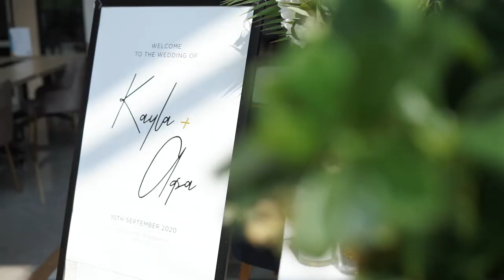Intimate Wedding Venue on GoWork Fatmawati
Have you ever imagined our event space can be a venue for a wedding?

Now you can rent our event space as your wedding venue!
Find the perfect event venues according to your needs. We provide venues with various capacities to meet your special day at our premium locations.

GoWork, ASpaceForEverything.